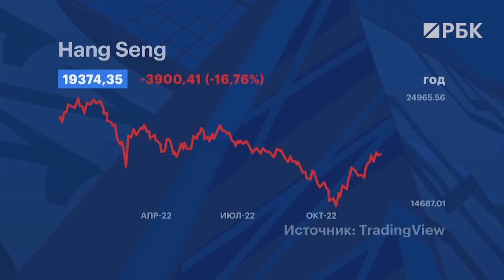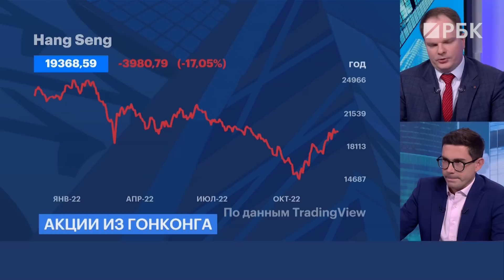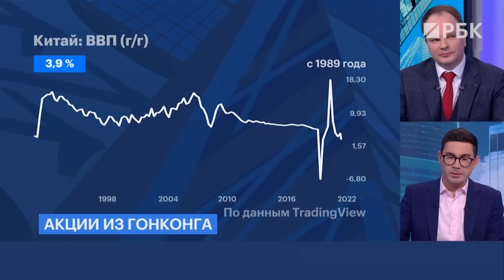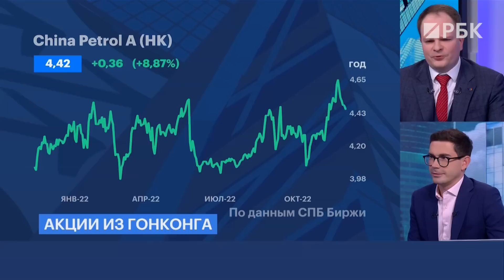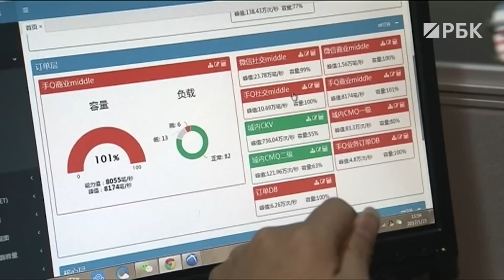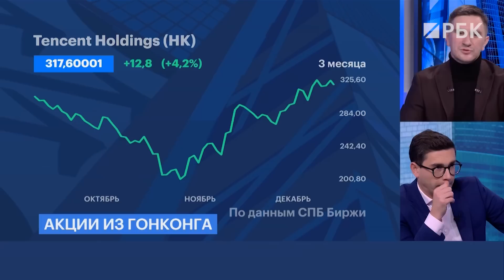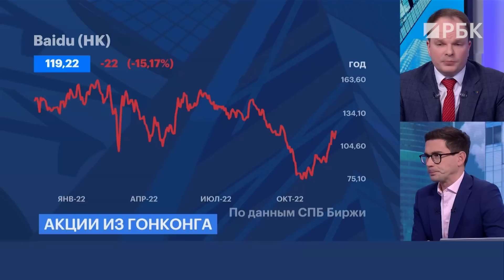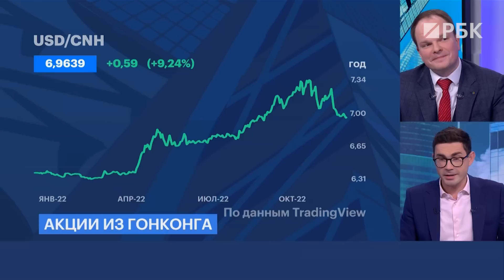Sinopec, Tencent, ICBC, Alibaba, Sands China — во что инвестировать на Гонконгской бирже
Послабления антиковидных мер приведут к росту китайских акций. В Morgan Stanley считают, что в 2023 году китайский рынок будет расти быстрее других. На чём основан этот оптимизм?
Стоит ли заходить на рынок акций Гонконга?
С какой стратегией?
В какие компании стоит вкладываться, а какие лучше обойти стороной?
И стоит ли покупать гонконгский доллар и юань?

Ведущий программы — Кирилл Токарев

Гости эфира:
— Павел Шумилов, автор канала «Акции Китая — China Stocks»
— Олег Ремыга, руководитель направления Китай, представитель Школы управления «Сколково» в КНР

00:00 Начало здесь
00:40 Что сейчас происходит с китайским рынком
04:13 «Я верю в модель экономики Китая». Олег Ремыга объясняет, почему стоит инвестировать в Китай
06:54 Рынок отскочил — не поздно ли заходить? Отвечает Павел Шумилов
08:55 Дивидендные аристократы Китая: плюсы и минусы
11:17 Разбираем акции Sinopec, Shenhua Energy и Longfor Group Holdings
14:52 Самые дорогие: какие результаты у крупнейших китайских компаний
18:41 Tencent Holdings, ICBC, Alibaba — что имеет смысл взять в портфель
21:44 China Easter Airlines и Sands China — кто выиграет от снятия ковидных ограничений
23:45 Гонконгский доллар или юань: что купить? И стоит ли?